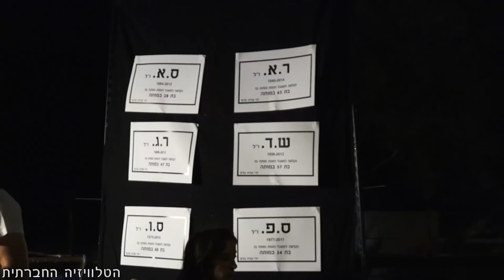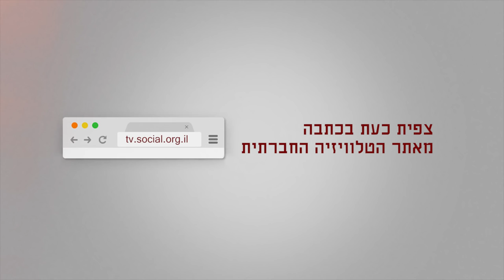זנות הורגת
עצרת זכרון ומחאה בעקבות התאבדותה של ג'סיקה, אשה בזנות, בדירה בה חייה ונוצלה. העצרת התקיימה ברחוב הירקון ב-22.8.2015.